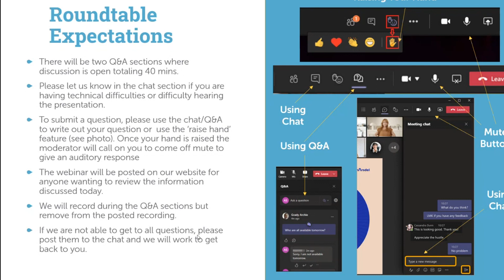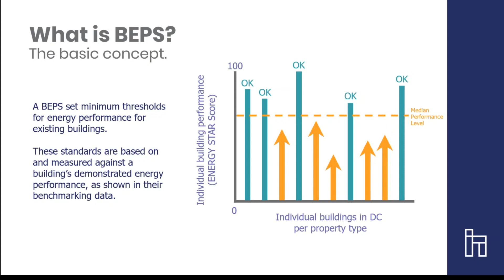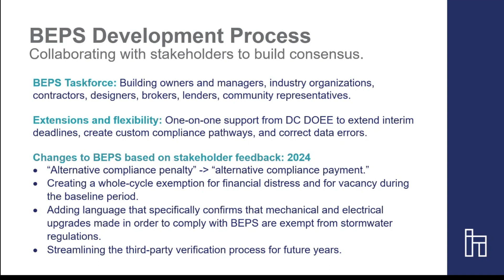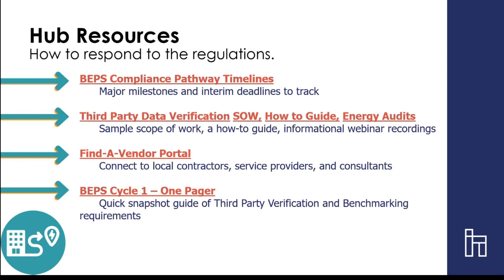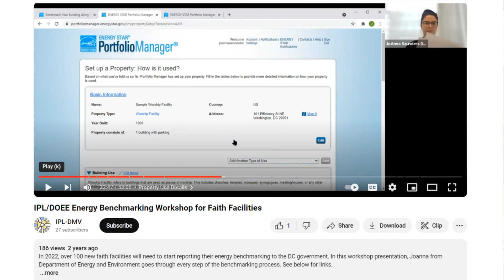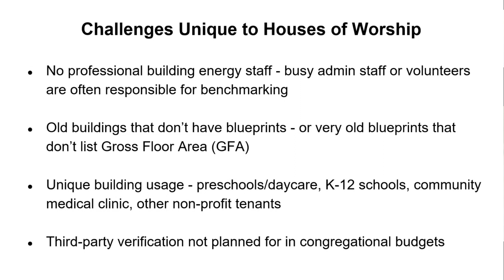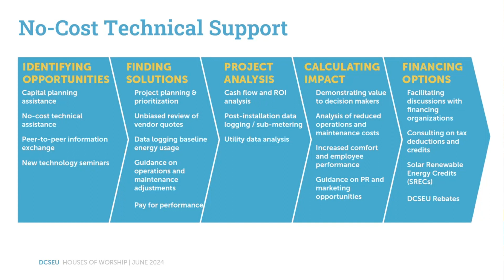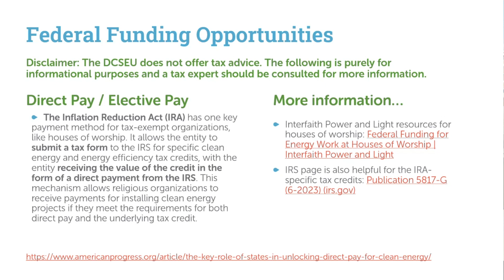DCSEU Houses of Worship Roundtable (June 2024 Session)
Calling all houses of worship, and their property managers, board members and decision makers: The DCSEU is pleased to invite you to the first Roundtable focused on houses of worship in DC. Do you know if your building is subject to the Building Energy Performance Standards (BEPS)?  As your building’s systems age and we get further into BEPS Period 1 Compliance Cycle, it is incredibly important to identify ways to upgrade efficiently and reduce energy use across your building. Join us to make sure you’re aware of how Benchmarking and BEPS apply to your building, how the DCSEU can support you in your effort to comply with BEPS, and how you and your congregations can take action to save energy and utility costs. Don’t miss this opportunity to learn how you can continue to increase energy savings in your building to the benefit of all.

Learning Objectives:

Receive information about the Benchmarking and BEPS timelines based on your building’s size and how you can make the DCSEU, the Building Innovation Hub, and others, key strategic partners in your journey to success.

Learn about the District’s Benchmarking and BEPS requirements, and what you need to do by when.

Understand the resources available to you to help pay for building upgrades: incentives, financing, and more.